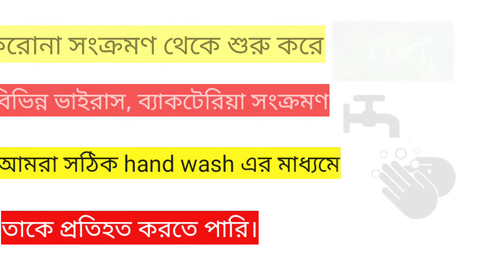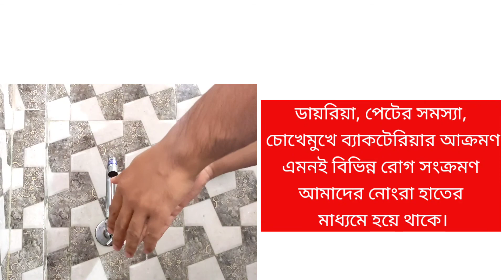Hand Wash Technique। Hand Hygiene। Hand Wash Technique in Bengali।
Hand wash technique
hand hygiene
hand wash technique in Bengali
 Hi friends I am BP Biswas welcome you to our YouTube channel Bengali health 101
Hand washing steps in Bengali
7 steps of hand hygiene using WHO technique
Health advice